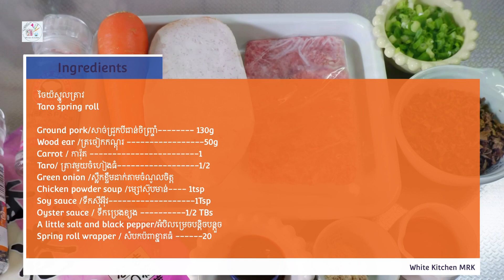របៀបធ្វេីចៃយ៉ស្នូលត្រាវ​ 里芋春巻き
Greetings from LING PON born from White Kitchen MRK. I have been in Japan for 8years. From the first step of my life in Japan, I was changed a lot including communication and etiquette. Anyhow the most important thing is about cooking which is my inspiration and my habit. Even though I started to live here but I never forget about Khmer traditional food.

I'm not a specialist in cooking food or dessert but I have tried my best to share my experience for your enjoyment. That method of cooking can guide all of you as much as you can, and I wish and hope you like my food.

របៀបធ្វេីចៃយ៉ស្នូលត្រាវ​

ចៃយ៉ស្នូលត្រាវ​
Taro spring roll

Ground pork/សាច់ជ្រូកបីជាន់ចិញ្ច្រាំ​ 130g
wood ear/ ផ្សឹតត្រចៀកកណ្តុរ​ 50g
Carrot / ការ៉ុត​ 1
Taro/ ត្រាវ​មួយចំហៀងធំ 1/2
Green onion/ស្លឹកខ្ទឹមដាក់តាមចំណូលចិត្ត
Chicken powder soup /ម្សៅស៊ុបមាន់​--1tsp
Soy sauce /ទឹកសុីអុីវ​--- 1Tsp
Oyster sauce / ទឹកប្រេងខ្យង​ --1/2 TBs
A little salt and black pepper/អំបិលម្រេចបន្តិចបន្តួច
Spring roll wrapper / សំបកប៉ពាខ្នាតធំ​ 20